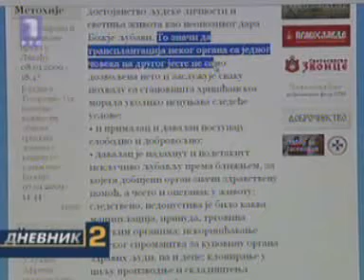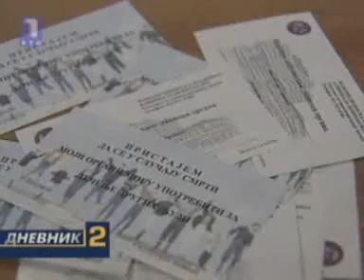05.04.09. - - promocije transplantacija u Dnevniku2.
svake nedelje uvece, na rts1, dnevnik2 prica o vaznosti transplantacija organa i tkiva.
bravo za Anu i ostale iz ekipe za ove price.